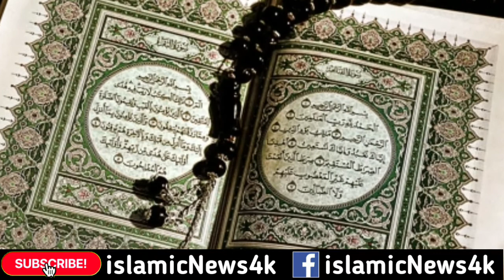گھر میں غربت آنے کے اسباب | ghar mein gurbat ane ke asbab by Qari Naeem Ansari | Islamic News 4k